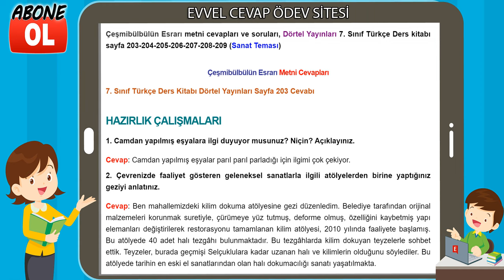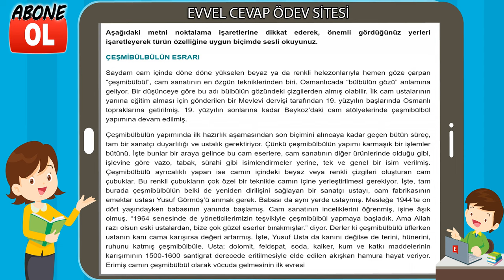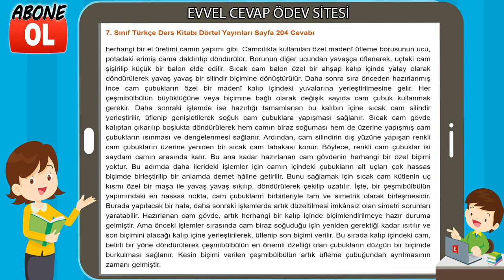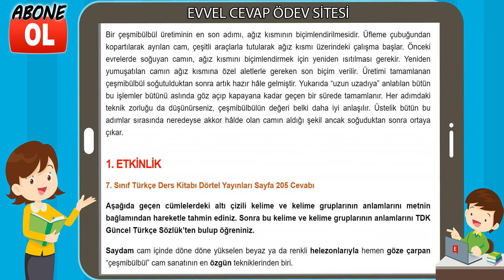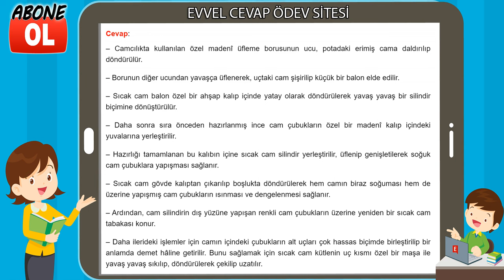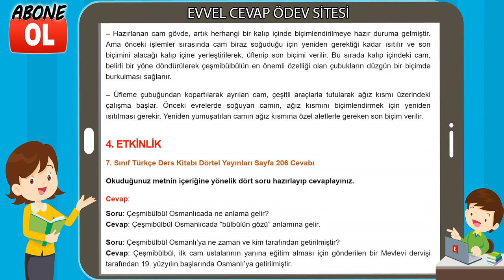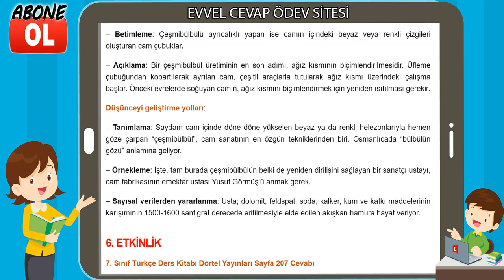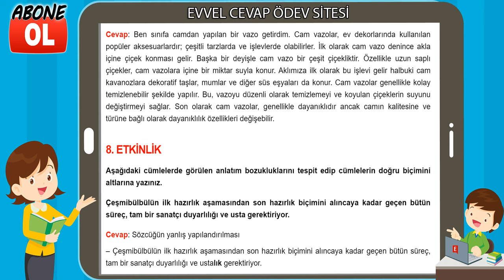Çeşmibülbülün Esrarı Metni Etkinlik Cevapları (7. Sınıf Türkçe)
Çeşmibülbülün Esrarı metni cevapları ve soruları, Dörtel Yayınları 7. Sınıf Türkçe Ders kitabı sayfa 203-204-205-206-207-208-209 (Sanat Teması)

Çeşmibülbülün Esrarı Metni Cevapları